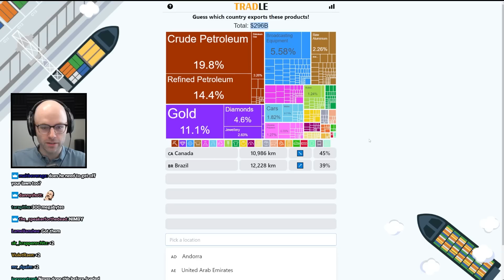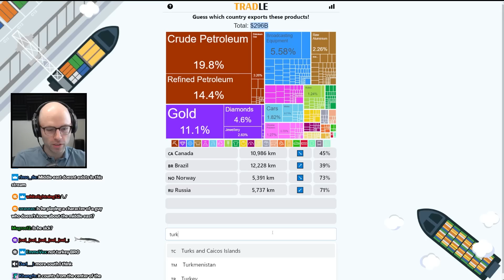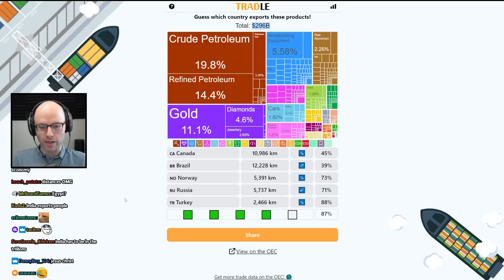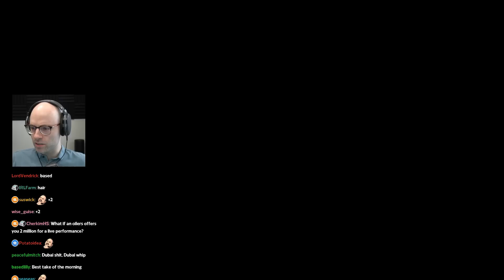Northernlion has an 'old man' moment while playing Tradle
get off my lawn ya darn kids - 👴